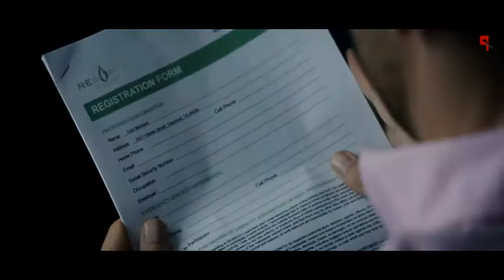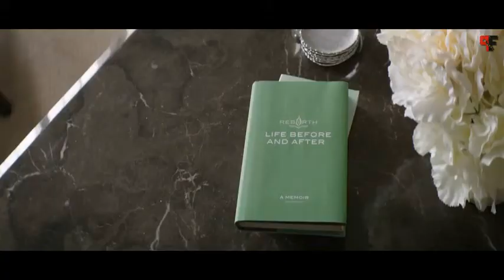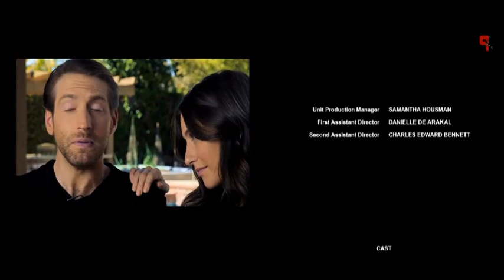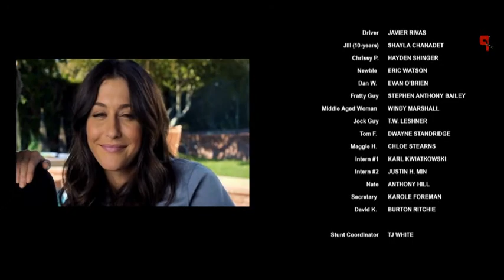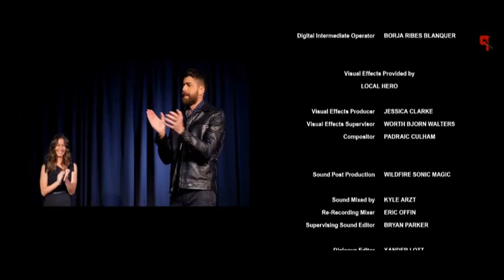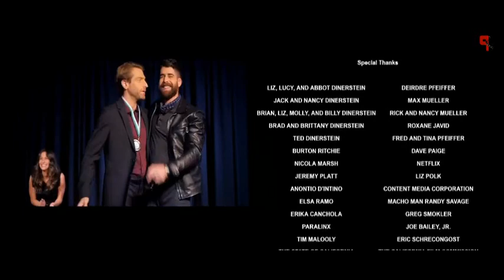Yeniden Doğuş - Rebirth - Gerilim Filmi - Full Türkçe Dublaj İzle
Rebirth - Yeniden Doğuş - Gerilim Filmi - Full Türkçe Dublaj İzle,
Film Konusu: Beyaz yakalı bir banliyö babası Kyle (Fran Kranz),
ofisinde uzun süredir kayıp olan kolej arkadaşı Zack (Adam Goldberg)
tarafından sürprize uğratılır.Zack, her zamanki gibi vahşi ve çılgın,
yeni bitirdiği Rebirth adlı kendini gerçekleştirme programıyla
ilgili heyecanla dolup taşıyor. Kyle'ı bir hafta sonu süren Yeniden Doğuş
inzivasına gitmeye, anahtarlarını, cüzdanını ve telefonunu teslim etmeye ikna eder.
Böylece psikodrama, baştan çıkarma ve şiddet içeren tuhaf bir
tavşan deliğinden aşağı yolculuğu başlar.
Orijinal İsmi: Rebirth,
Tür: Gerilim,
Yapımı: 2016 - ABD,
Yönetmen: Karl Mueller,
Senarist: Karl Mueller,
Yapımcı: Ross M. Dinerstein , Samantha Housman,
Oyuncu Kadrosu: Nicky Whelan,Adam Goldberg,Harry Hamlin,
Kat Foster,Fran Kranz,Andrew J. West,Steve Agee,
Eric Ladin,Fabianne Therese,Aynsley Bubbico,
Luis Gerardo Méndez,Kevin Bigley,
Yeniden Doğuş,
Yeniden Doğuş İzle
Yeniden Doğuş Full Türkçe Dublaj İzle,
Rebirth Filmi 2016,
Rebirth,
Rebirth İzle,
Rebirth Filmi full izle,
2016 filmleri,
Gerilim Film'leri,
Paradise Film,